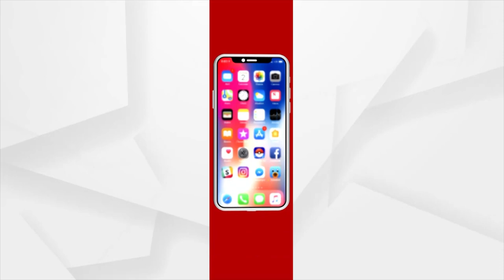Listen to a Beautiful Song Dedicated to Agrapujya Gajanan